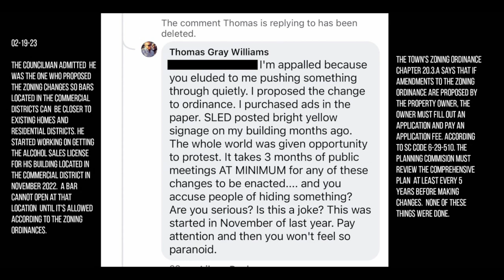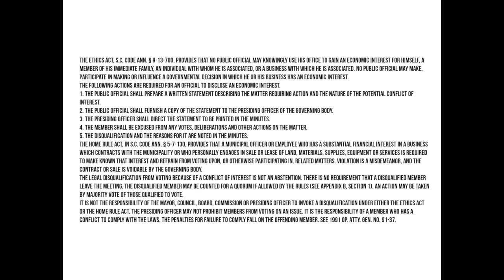04-06-23 | Pacolet Town Council Meeting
00:00 Timestamps have been added below.

00:12 Prayer

00:47 Pledge of Allegiance

01:08 Approval of Minutes 03/02/23,  Amended Minutes 10/06/22 & 11/03/22

02:47 Swearing in of Officer Justin Littleton

04:00 Executive Session for 1 hour 15 minutes

06:12 Motion to censure the administrator based on his conduct and behavior and resolution to limit his spending until further notice other than contractual agreements and anything council has already approved. The administrator will get additional training such as education on the form and function of the administrator's role. Council will meet again in a week. Motion passed.

09:07 Consider a Second Reading of an Ordinance to Amend the Purchasing Policy. Motion passed.

18:01 Consider Designating the Town Administrator as the Purchasing Agent. Motion passed.

18:43 Consider Approval of Lease Renewal Pacolet Mills USPS. Motion passed.

19:20 Consider Purchasing Seven iPads for Councilmember Use. Motion passed.

22:15 Consider an Appointment of Renee Berndt to the Planning Commission. Motion passed.

23:30 Consider a Resolution to Adopt the Spartanburg County Multi-Jurisdictional Hazard Mitigation Plan to allow FEMA reimbursement in case of a catastrophe

24:25 Consider Accepting a Purchase Request of a 2022 Ford F-150 Truck. Council member Hood recused himself. Motion tabled.

24:44 Consider a Resolution to Adopt the South Carolina Supreme Court Magistrate Court Financial Order. Motion passed.

30:04 Nomination of 3 council members to the Ordinance Committee; Wright, Williams, and Camby

34:46 Consider Approving a Memorandum of Understanding in the Sale of the Clothroom was tabled

35:37 Consider Accepting a Bid for Electrical Upgrades to Town Hall in relation to the new HVAC System. Motion made to accept the lowest bidder, Spartan Electric.

41:39 Consider Accepting a Bid for the Upfitting of 3 Pacolet Police Department Interceptors. Motion tabled.

47:34 Discussion on the Planning Commission and Board of Zoning Appeals Budget. Council member Wright would like to have an idea of their budget since it must be approved by council according to the town's Zoning Ordinance. The Zoning Administrator has been paid $5656 for services and the expense was added to Code Enforcement in the budget. The Town Administrator stated he can appoint employees. The Zoning Administrator is not a town employee. The administrator said RCI's service is $25/hour. Council member Wright read the contract, and RCI's service is $50/hr with a 2-hour minimum.

01:10:14 Consider the Planning Commission's recommendations for text amendments and zoning changes. Council Member Wright is concerned about leaving the door open for litigation since the Zoning Ordinance and State law was not followed when text amendments were voted on. He's also concerned about ethics violations. Motion tabled by Councilmember Williams.

01:23:00 ADMINISTRATOR REPORT- Community Cleanup will be held 04/15, town hall gutters should be installed next week, estimated cost for wood replacement/painting and window repair is $55K for Marysville School, new streetlights are installed, new website is live, alternate to Textmygov will be looked into, need pricing on the cost to evaluate the Town’s stormwater system to apply for grants, garbage & limb pickup policy changes, River Fest committee suggests changing the time to 1pm –10pm and the direction of traffic, bands will play longer, Farmers Market & History committee meetings, LGIP savings accounts have profited the town $19,401 with a 4.6% interest rate, budget workshop discussion

01:33:45 POLICE CHIEF REPORT -51 calls for service 7 reports, 2 malicious damage incidents at the Pacolet River landing Lockhart plant, 2 incidents of items being stolen from unlocked vehicles in Pacolet Mills, training has been attended/conducted over the last month, reckless driving issues on 150 and 9 will be addressed, submitted several grant requests over this month for equipment & supplies, the River Fest will have a smoother traffic flow

MAYOR / COUNCIL COMMENTS
01:35:56 Councilmember Sexton discussed Robert's Rules regarding executive session discussion confidentiality. Conversations have been told to the public on social media. A breakdown in trust between council members occurs if confidentially is broken. Council members are not supposed to divulge the proceedings of an executive session to the public and can be punished under a disciplinary provision if they violate the secrecy. The public deserves council members with integrity.

01:40:45 Councilmember Wright- Court date for SC Vs. Callis Anderson is 04/24/23 re: clothroom. He'd like an update on the cost of damages & restitution for the broken windows. Window repair quote was $3,672. The insurance deductible is $500. The deductible will be paid by Mr. _____. Council approved the administrator to pursue the window repair.

01:47:47 Mayor Camby wishes everyone a Happy Easter. The next meeting is on 04/13 at 7pm.